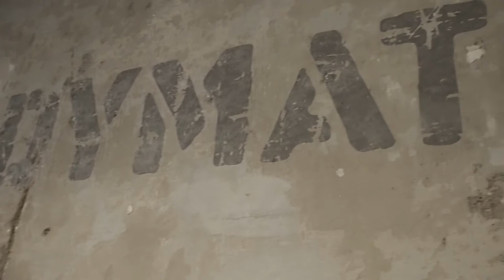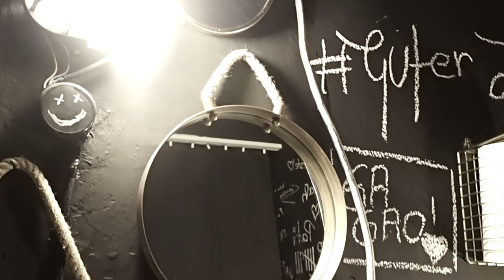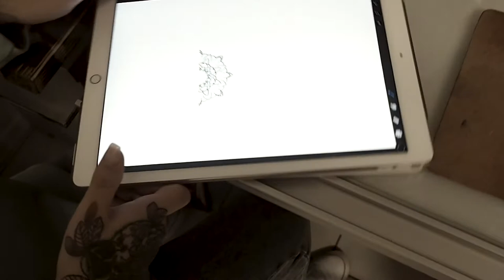NERDYMATCH INK TATTOO STUDIO: ich lasse mir ein altes Tattoo covern!😱 Tattoo Studio München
Vorstellung des besten Tattoo Studio in München: NERDYMATCH INK!✨
Ich habe euch mitgenommen und zeige euch mein Tattoo Cover!!

WERBUNG.
Das Video ist in freundlicher Zusammenarbeit mit NERDYMATCH INK entstanden.